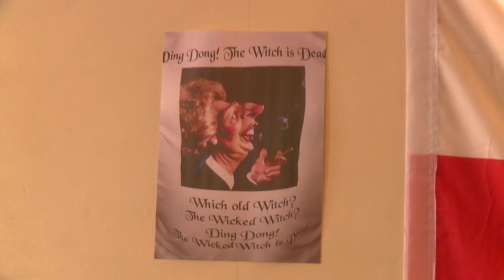Miners town of Goldthorpe Thatcher's funeral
Celebrations are underway at 'The Rusty Dudley' pub in Goldthorpe, where the funeral of Baroness Thatcher is celebrated by residents of a village scarred by pit closures. Duration: 00:38.